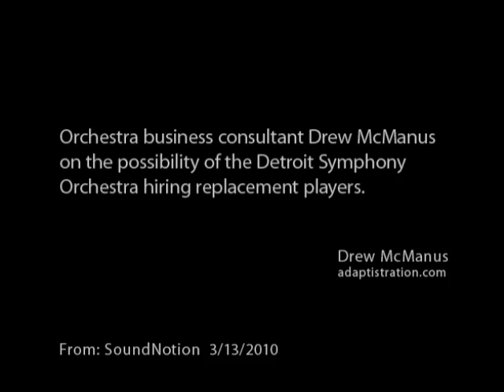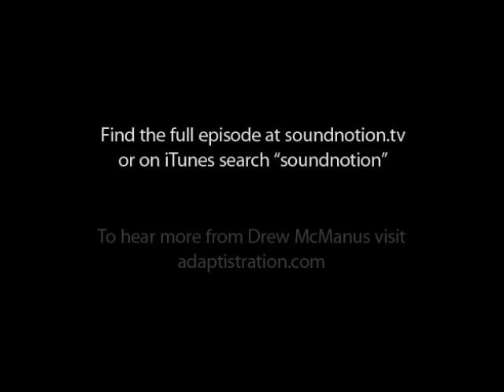Drew McManus on DSO labor.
On this week's SoundNotion, orchestra business consultant Drew McManus gives us his perspective on the DSO labor dispute and many other issues. or on iTunes search "soundnotion"

Panelists include Dave MacDonald, Patrick Gullo, Nate Bliton and Sam Merciers